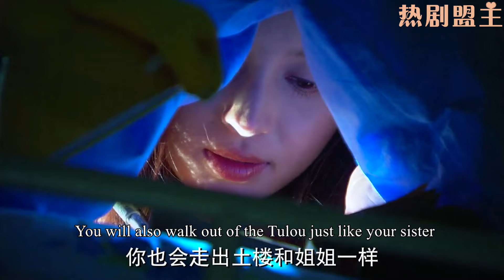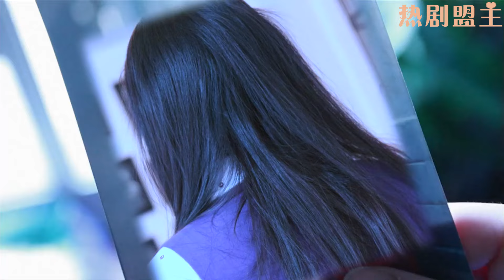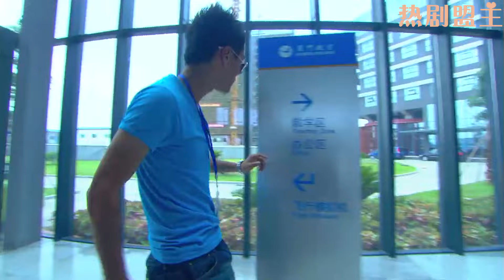窮女孩當實習空姐被瞧不起，下秒千億總裁1個舉動改變了她的一生，震驚所有人！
"KJRJ

💘【劇情簡介】《空姐日記》是由胡兵、甘婷婷、SARA等人主演，該劇以全新的視角，日記的形式，一頁頁掀開同樣有着天使稱號的以廈門白鷺航空公司為代表的空姐們的神秘面紗，通過講述空姐們麻雀變鳳凰般的蛻變歷程，呈現出一個神秘光環籠罩下的真實世界。